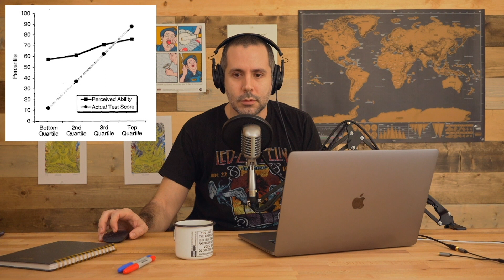BLA BLA BLA #83 | BRUTOS, TERCOS Y NECIOS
Episodio 83. Led nos habla sobre el Super Bowl y el show de medio tiempo que dio The Weeknd. Comentamos la despenalización de drogas duras en Oregon, Estados Unidos. Nos adentramos en el Efecto Dunning-Krueger, que, en resumen, nos demuestra que somos ignorantes y tercos. Mencionamos el Síndrome del Impostor y una serie de fenómenos más que dan evidencia de lo poco que sabemos y los efectos que tiene en nuestra vida.